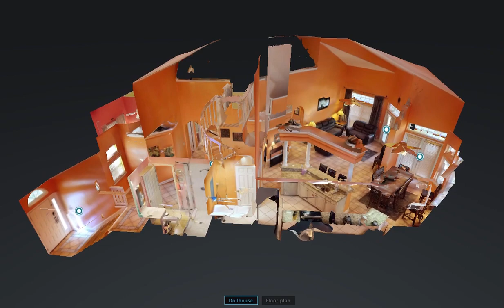5259 Tivoli By The Sea 3D Tour Video